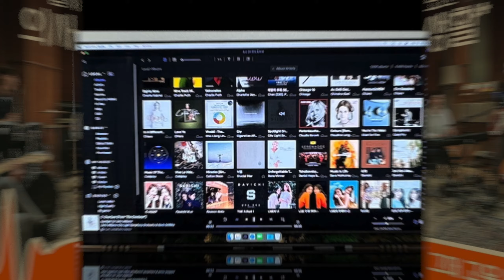Urban Zakapa - 그대 고운 내사랑 (From ‘슬기로운 의사생활’ O.S.T) : Supermon Mini Two, Audia Flight, Bricasti 고음질 녹음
- Audirvana Studio
    - audioQuest NRG-Z2
    - audioQuest Cinnamon RJ
    - audioquest VODKA 48 HDMI Cable
    - audioQuest NRG-Y2
DAC : Bricasti M3 DAC & Network Player
    - Aim NA9 Lan Cable
Integrated Amplifier : Audia Flight FL Three S
    - Hurricane High Current Power Cable
Speaker : Mon Acoustic Supermon Mini Two
     - Chord Company Sarum T Super Aray
Option :
    - Pandora C-10G (HTH-G) Lan Noise Filter
    - English Electric 8Port Hub x 2EA(HTH-S)
    - audioquest VODKA  Lan Cable